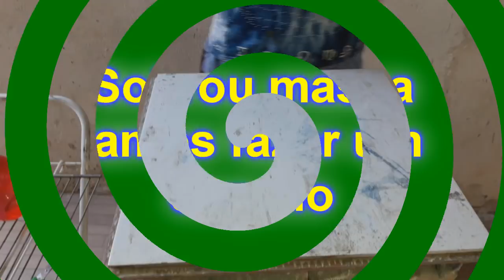Sobrou massa, vamos fazer um esquilo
Ola gente!
Com a massa que sobrou do tucanos eu resolvi fazer esses esquilos pra jardim.
Materiais:
Bolas de papel. fita adesiva, papel alumínio, tinta e a massa que está nesse